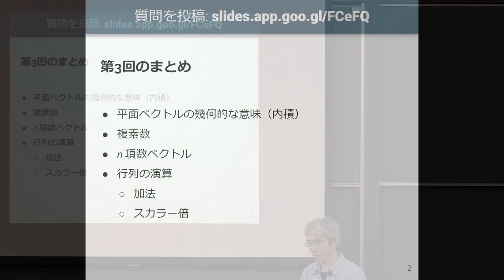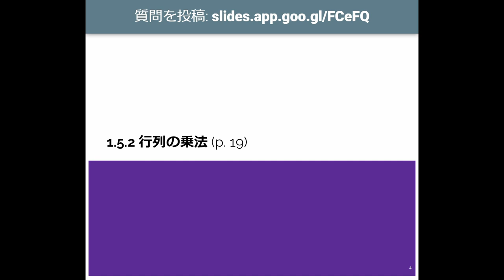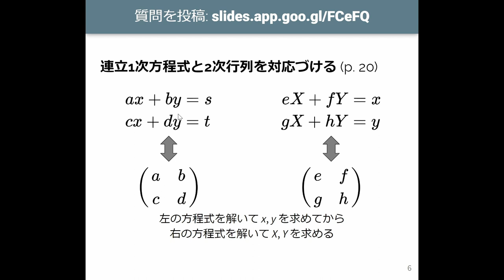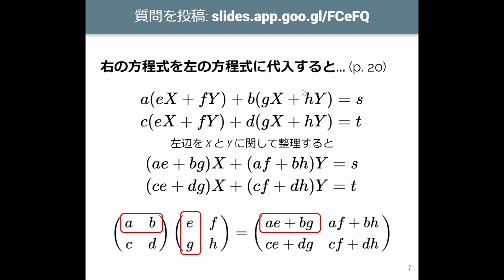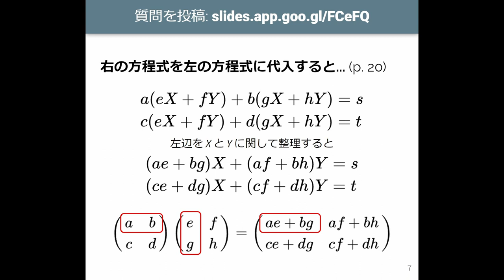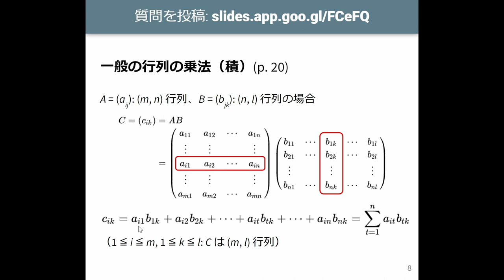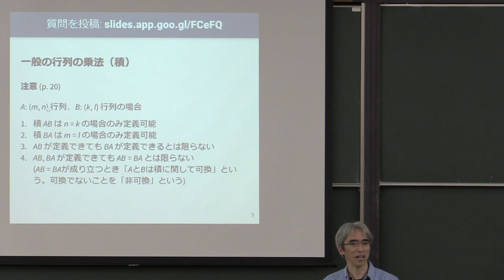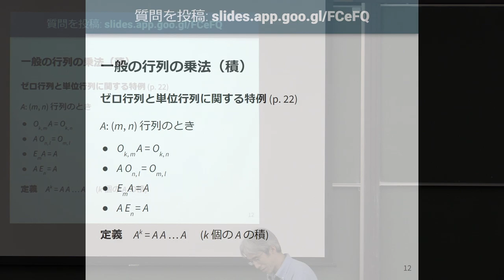線形代数I 2023 (4-1) 行列の乗法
行列の乗法．